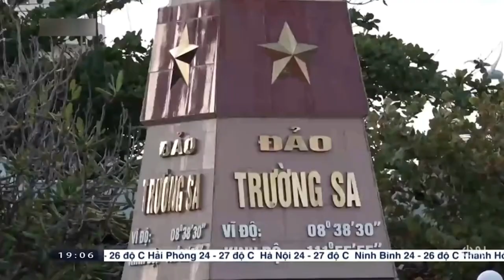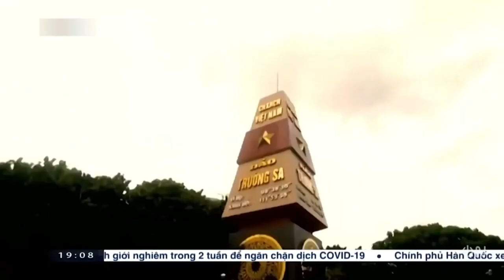Tàu Hộ vệ Tên lửa Quang Trung diễn tập ở Quần đảo Trường Sa - Bảo vệ chủ quyền biển đảo của Tổ quốc